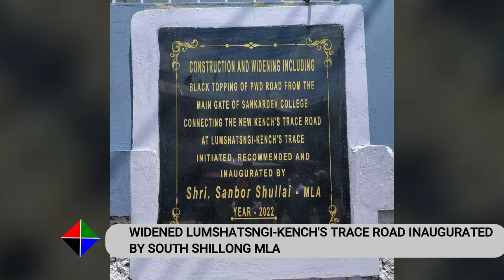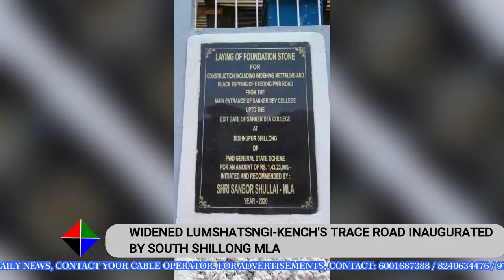WIDENED LUMSHATSNGI-KENCH'S TRACE ROAD INAUGURATED BY SOUTH SHILLONG MLA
THE MLA OF SOUTH SHILLONG CONSTITUENCY SANBOR SHULLAI JAD INAUGURATED THE CONNECTING ROAD AT LUMSHATSNGI - KENCH'S TRACE ON 26 APRIL, 2022. THE CONSTRUCTION, WIDENING AND BLACK-TOPPING OF THE CONNECTING ROAD HAD BEEN INITIATED BY THE LOCAL MLA.